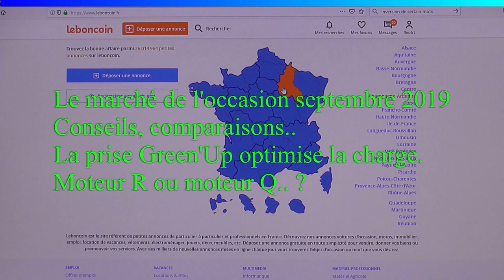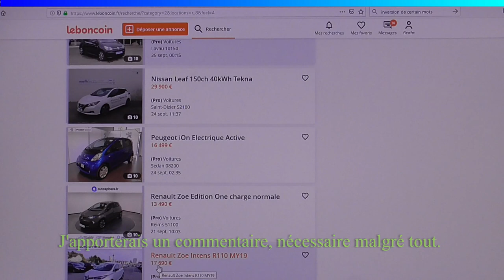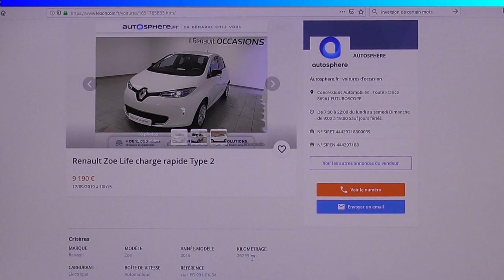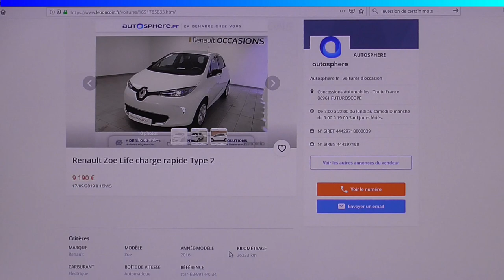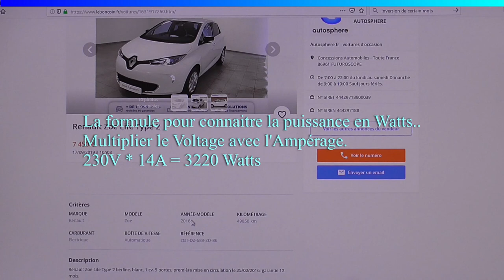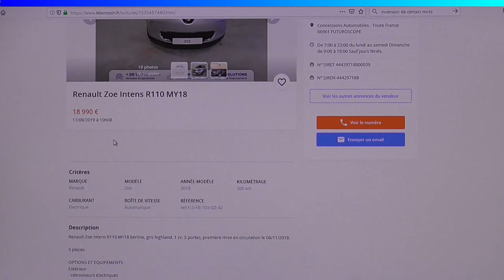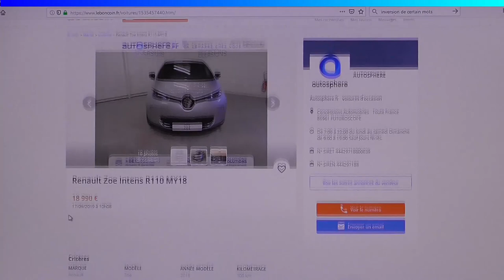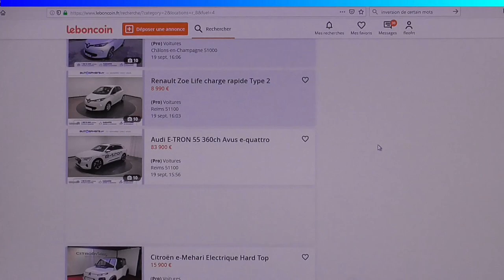[229] Les Zoé d'occasions, Septembre 2019 - Champagnes Ardennes..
Le Bon Coin propose des occasions en VE, les Zoé nous intéressent en priorité.
La prise Green'Up utile aussi bien pour moteur Continental que pour moteur Renault..